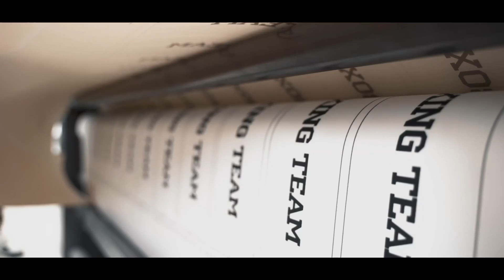SFB SHOP | Спортивная Федерация бокса Санкт-Петербурга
Наверно, многие из нас всегда хотели быть похожими на своих кумиров. А стиль – это то, что может помочь стать чуточку ближе к любимому спортсмену.

Мы сделали все, чтобы вы думали лишь о будущих победах, а вопросы экипировки взяли для себя.

Сделано для чемпионов!